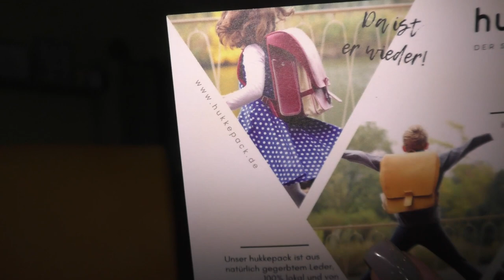Mein Hukkepack | Mein Geburtstagsgeschenk an mich | Werbung | Frau Farbenfroh (P)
Ich bin heute 30 Jahre alt geworden und habe mir einen Hukkepack geschenkt.

Wenn ihr uns etwas zuschicken möchtet, dann bitte an diese Adresse:

Julia Ressel
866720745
Packstation 113
02906 Niesky